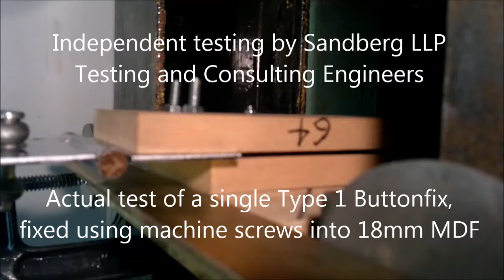Button-fix Type 1 testing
Button-fix - 2017 Sign Industry Product of the Year

See just how strong Button-fix really is! This short video will show you everything you need to know and proves why this product really is designed to last the test of time.